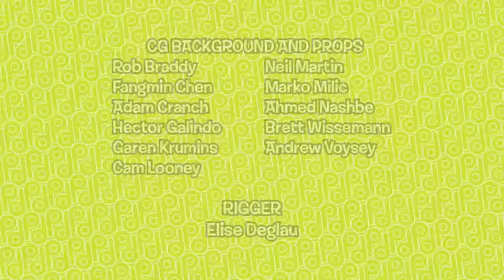Polly Pocket New Episodes | 1 Hour Compilation | Videos For Kids | Kids TV Shows Full Episodes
Polly is confident, cool, friendly, optimistic, adventurous, resourceful, and loyal. She loves having fun, adventures, and, importantly, friends. Polly Pocket also has many hobbies, such as roller-skating, snowboarding, shopping, playing music, and singing!